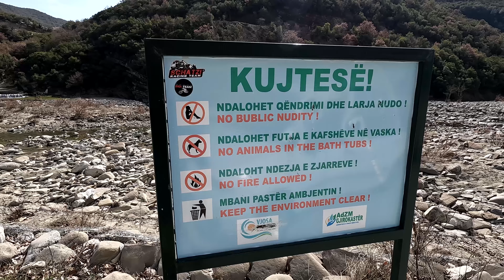ALBANIA by Campervan part 2 | Blue Eye, Gjirokaster, Benjë hot springs and more!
Welcome to VanLife in Albania. Our roadtrip adventure in Albania continues this week with a trip to some of Albania's most beautiful nature. First, we visit the Blue Eye in Albania, an incredible spot for wild swimming, we then head to the ancient city og Gjirokaster, picking up some new campervan items, before we get another dose of nature at the Benje hot springs, before we finish our second week in Albania in the ancient castle of Berat.

If you're looking for travel inspiration for Albania, you have come to the right place.

Full contents below:
00:00 Intro
00:42 The Blue Eye
03:30 Gjirokaster
07:32 Permet
08:43 Benje Hot Springs
10:50 Berat

About us:
We're Jack and Jo, and that hairy, scruffy little guy is Frank our adventure dog. Since 2020 we've been living and working from our tiny home on wheels, as we seek an alternative way of living. We sold our flat in London to live an alternative lifestyle. Quitting city life for Van Life, and we haven't looked back.

Our Story:
In September 2020, we sold our flat in London in search of an alternative way of life. We bought a van. Had it converted into an adventure van/come office. Picked up a furry co-pilot - our border terrier adventure dog Frank, and set-out on the road.

We haven't looked back since.